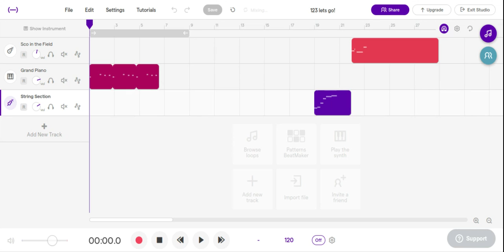123 MoneyBagg Yo, Blac Youngsta